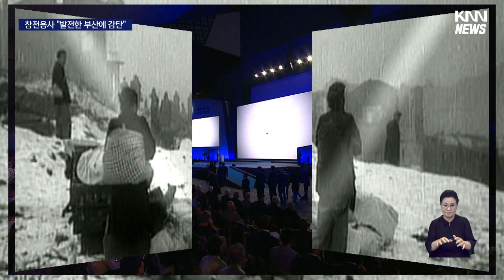임시수도 부산에 울려퍼진 '평화의 메아리'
[앵커]
한국전쟁 당시 임시수도였던 부산은 피란민의 도시였습니다.

전쟁의 상흔을 딛고 눈부신 성장을 이룬 부산에서 어제(28), 정전협정 70주년 기념식이 열렸는데요.

특히 부산경남 대표방송 KNN이 국내외 130여개 언론사로 기념식을 생중계해 의미를 더했습니다.

[기자]

6.25전쟁 당시 임시 수도로 피란민 1백만명을 품었던 부산은 안보의 최후 보루였습니다.

피란민들은 걸어서, 배를 타고 부산으로 향했고 판잣집 한칸이나마 전쟁의 화마를 피할 보금자리를 부산에서 일궜습니다.

6.25 전쟁 최초로 파병된 미국의 스미스 특수부대가 처음으로 온 곳도 부산이었습니다.

군수송기가 착륙하던 수영비행장 위에 세워진 상징적인 장소인 영화의전당에서 정전협정 70주년 기념식이 열렸습니다.

윤석열 대통령은 부산을 다시 찾은 22개국 유엔군 참전용사들에게 일일이 경의를 표했고,

글로벌 물류 허브도시로 발돋움한 부산에서 평화의 의미를 되새겼습니다.

{"유엔 참전국들의 도움으로 전쟁의 잿더미에서 세계적인 해양도시로 거듭난 부산은 이제 역사상 가장 성공적인 세계 박람회 개최를 준비하고 있습니다."}

유엔군 참전용사들은 참혹한 전쟁의 상흔을 딛고, 엑스포 유치에 나설 정도로 성장한 부산의 모습에 감탄했습니다.

{로널드 워커/참전용사/"놀랍고, 믿을수없을 정도로 많은 발전을 이뤘습니다. 이러한 발전을 보게된 것을 기쁘게 생각합니다."}

기념식에서는 영국 TV 경연프로그램에서 최고령으로 출연해 우승한 참전용사가 어메이징 아리랑을 합창해 감동을 더했습니다.

한편 이번 기념식은 부산경남 대표방송 KNN을 통해 70분가량 로이터통신 등 국내외 1백30여개사에 송출되면서 의미를 더했습니다.